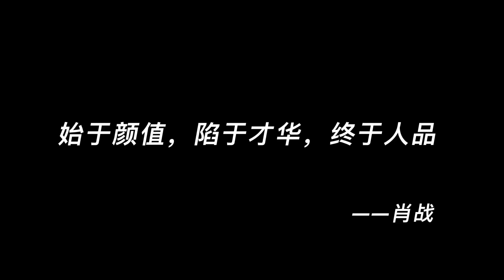从青涩到成熟，肖战 24-30岁颜值与演技变化史！你最喜欢他演哪部作品呢？❤️❤️❤️肖战